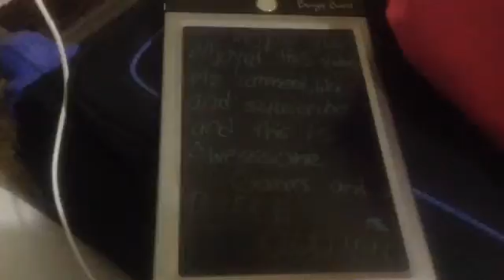Going To The Philippines (Day 13) (Visiting all my relatives...Sorry if I didn't show the relatives)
Sorry if this video wasn't uploaded in time (Gensan doesn't have that much wifi)